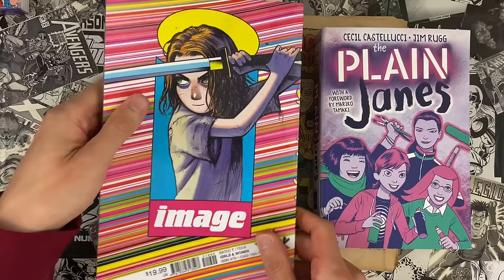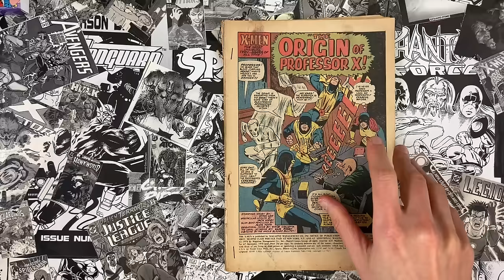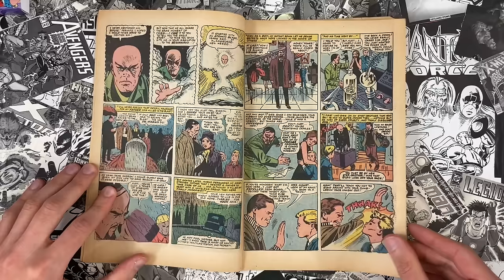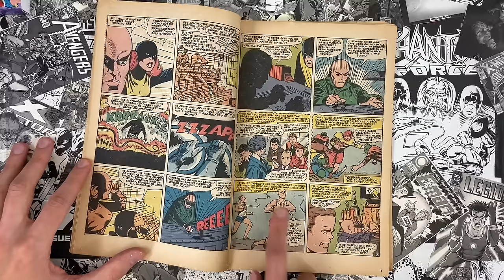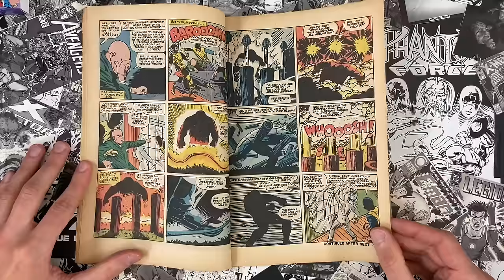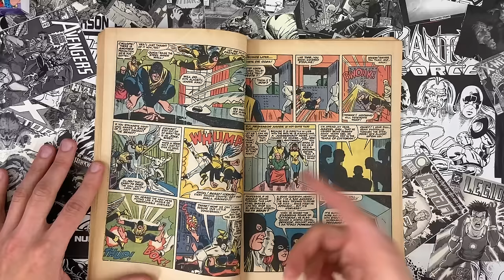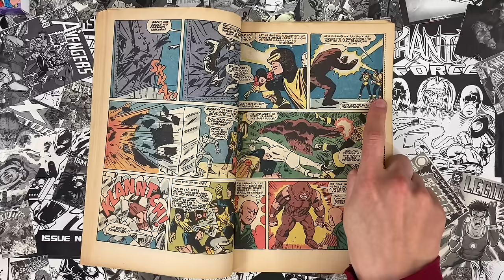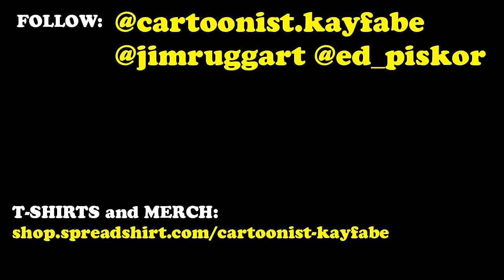Jack Kirby + Alex Toth TAGTEAM the X Men (with Vinnie Colletta in Their Corner)